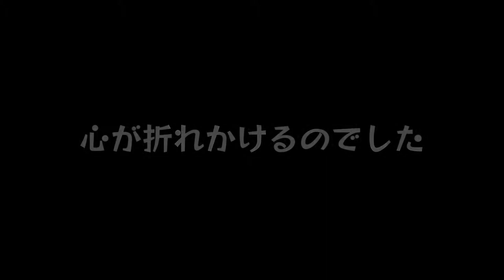#4【死にゲー再び】しにゲーの洗礼をめちゃくちゃ受けました。「ダークソウル3」【Elza(エルザ)】